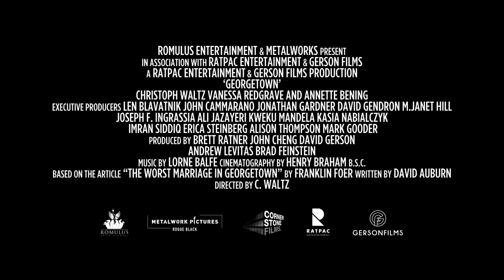GEORGETOWN Movie | 2021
Featuring: Christoph Waltz, Vanessa Redgrave, Annette Bening, Corey Hawkins, Laura de Carteret

Note | This tralere is the courtesy of the Paramount Movies